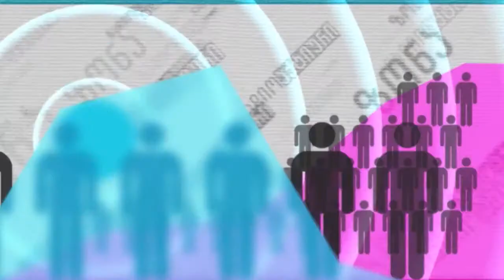ვახტანგ ხმალაძე გადაცემაში "რადიოაქტიური საათი" 18.12.2014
ვახტანგ ხმალაძე რადიო მაესტროში, თამარ ჩიქოვანის საავტორო გადაცემაში "რადიოაქტიური საათი", შინაგან საქმეთა სამინისტროს და პროკურატურის რეფორმირებაზე საუბრობს.

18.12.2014